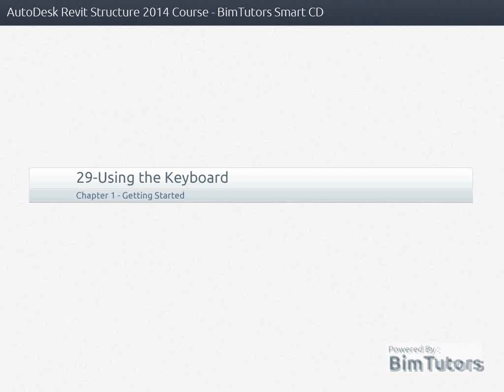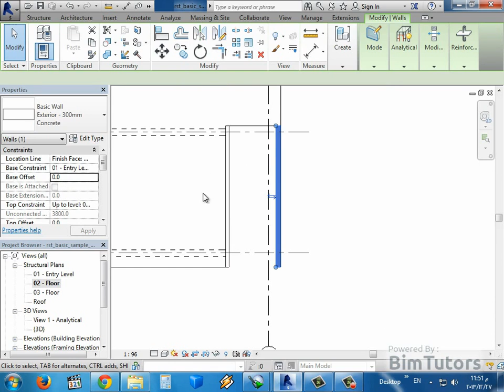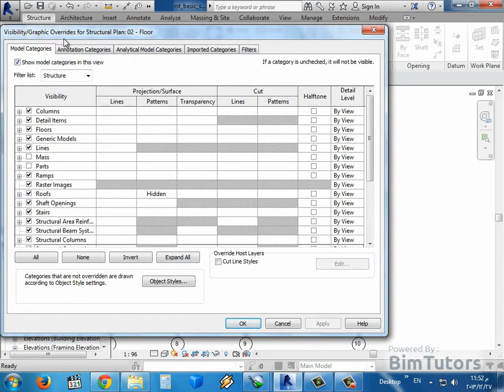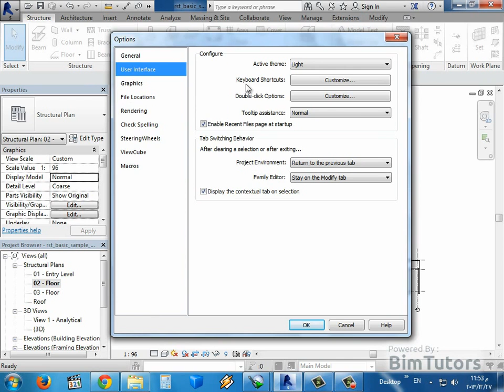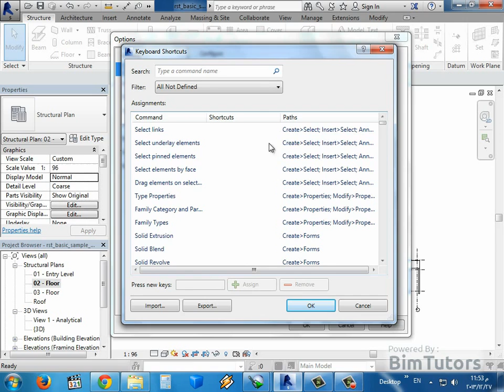29 29 التعامل مع الـ KeyBoard فى الريفيت 2014